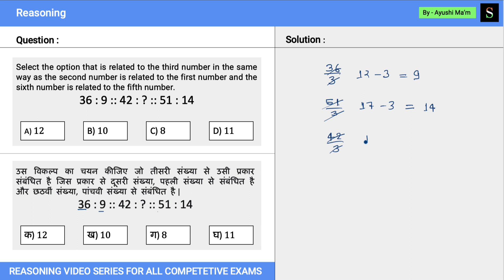Number Analogy ||SSC-GD||Reasoning Doubt Session||PREVIOUS YEAR |IMPORTANT QUESTION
Select the option that is related to the third number in the same way as the second number is related to the first number and the sixth number is related to the fifth number.
36 : 9 :: 42 : ? :: 51 : 14

उस विकल्प का चयन कीजिए जो तीसरी संख्या से उसी प्रकार संबंधित है जिस प्रकार से दूसरी संख्या, पहली संख्या से संबंधित है और छठवीं संख्या, पांचवी संख्या से संबंधित है |
36 : 9 :: 42 : ? :: 51 : 14